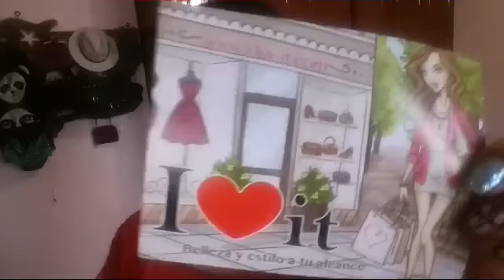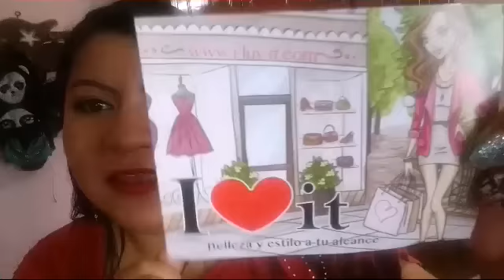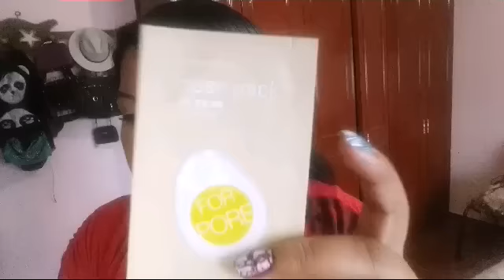COMPRAS (evento anual de maquillaje)primera parte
Hola hermosas les dejo las pequeñas compras que realize en el evento anual  de maquillaje  Saludos a todas y felices  fiestas 😙😙😙😙